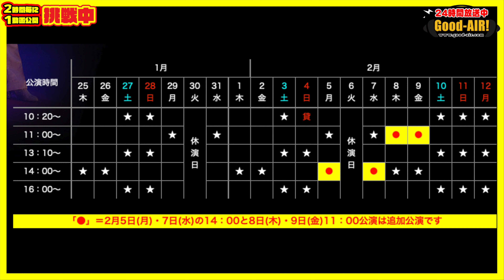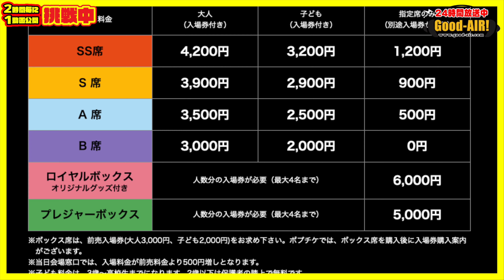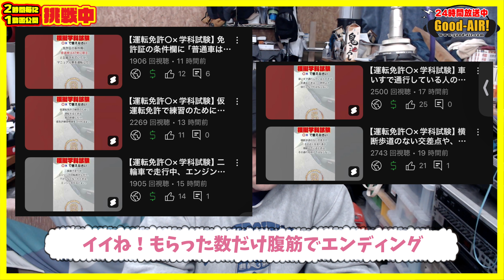1月30日【SlapStick】今日は受験の合格発表だから塾の先生は気が気じゃないばい。 ポップサーカス熊本公演・黒川温泉湯あかりなど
ポップサーカス熊本公演